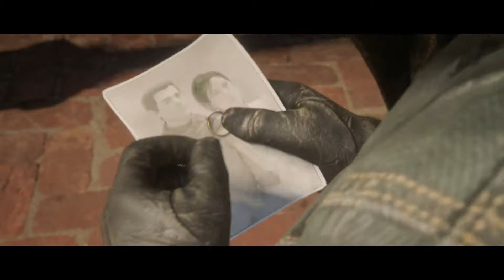Red Dead Redemption 2 - Story Walkthrough - Part 45 FINAL PART HD ( No Commentary )